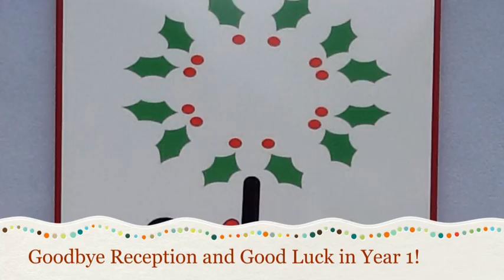Bryn Celyn Primary School. Miss Gray's Reception Class. Let it go.